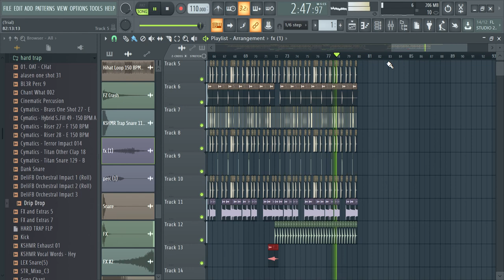Type Beat - Lost Kingdom (Prod.Stirlok Music )Bagpipes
Kingdom Type Beat#Bagpipe